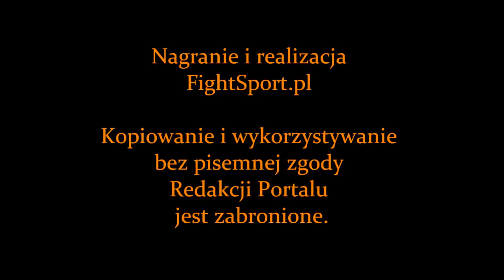Artur Mroczek vs Michał Baranowski na PLMMA 22 "Black Dragon"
Artur Mroczek vs Michał Baranowski walka na gali PLMMA 22 "Black Dragon", która odbyła się 5 października 2013r. w Andrychowie.